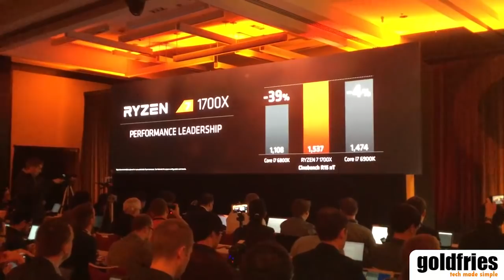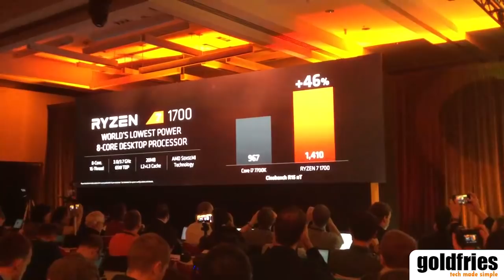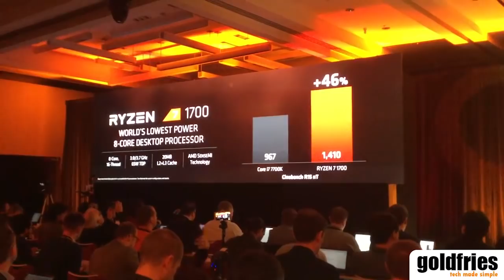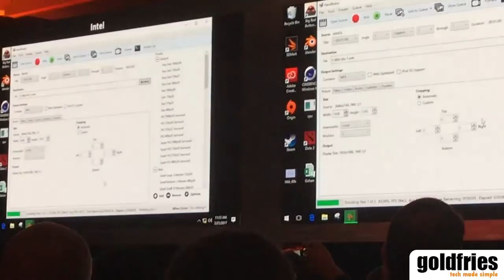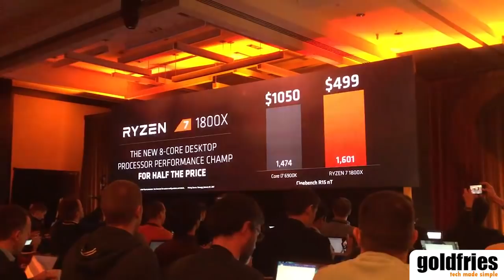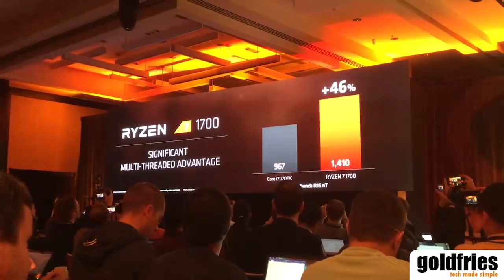Your Ryzen Is Here - Dr Lisa Su, AMD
I need not say more, a presentation by AMD's Dr Lisa Su.